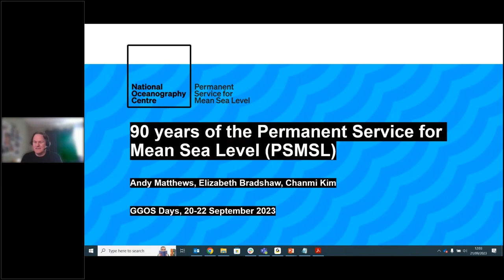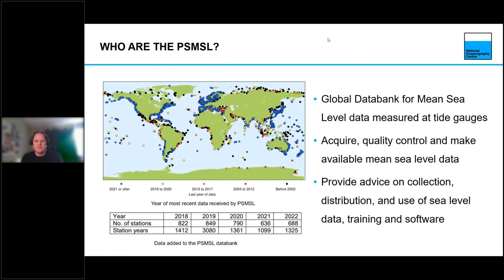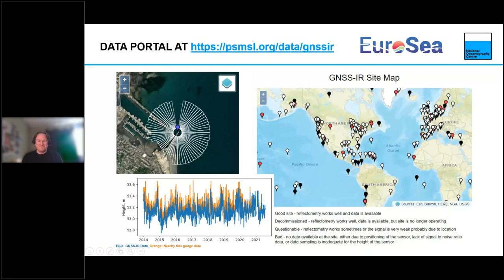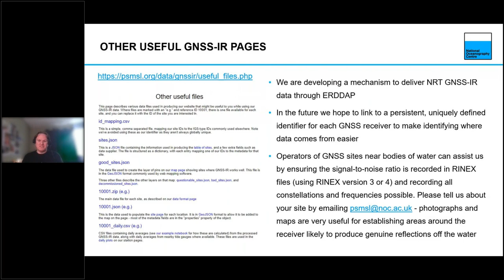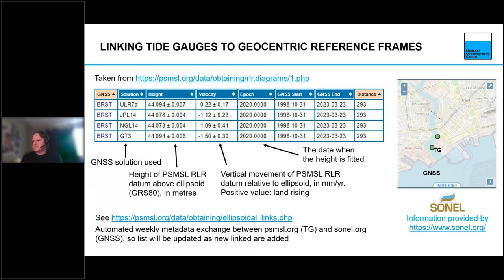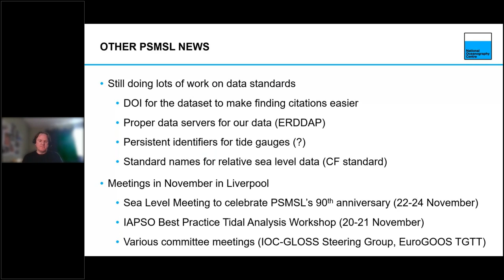7.11 IAG Service Report: PSMSL Permanent Service for Mean Sea Level (Andrew Matthews)